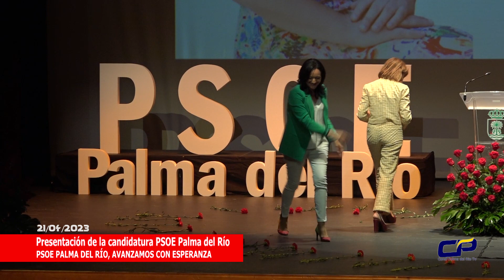Presentación de la candidatura PSOE Palma del Río (2)